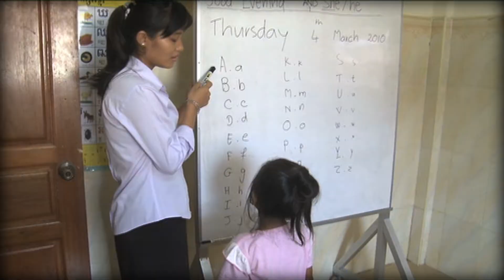Ride for Refuge